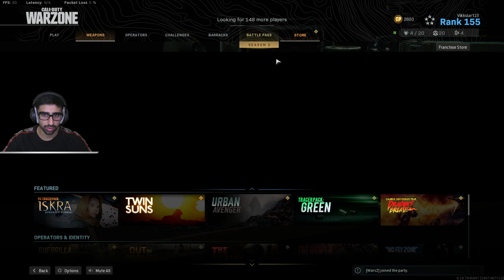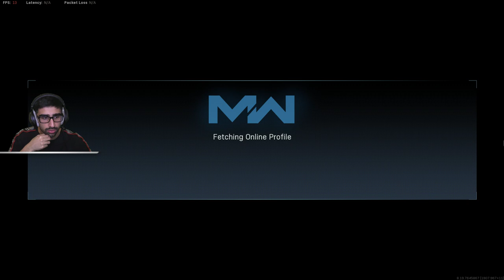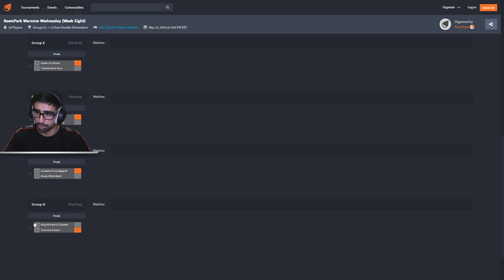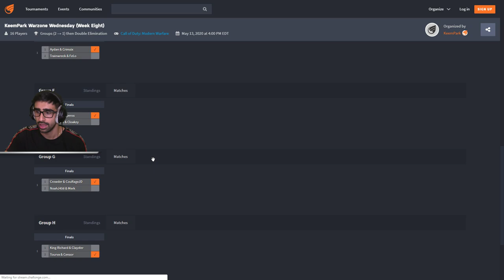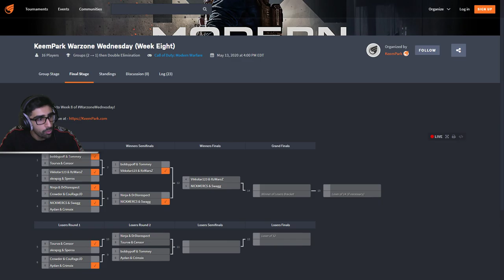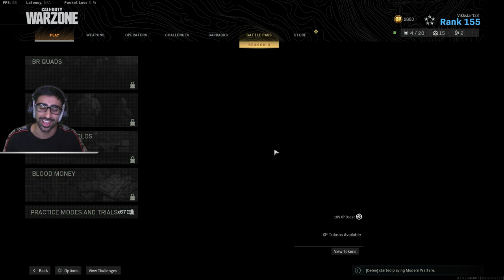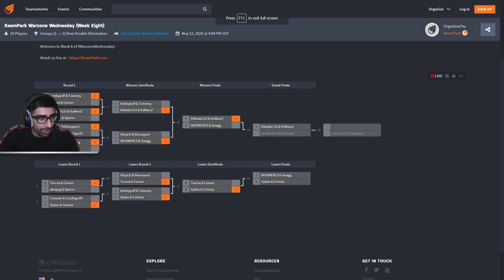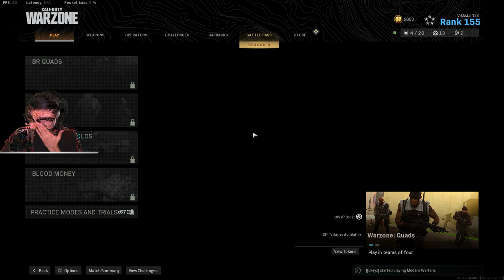🔴 WE WON! - WARZONE $20,000 TOURNAMENT - Warzone Wednesday Week 8 (CoD Battle Royale)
CoD Warzone Live. Enjoy!